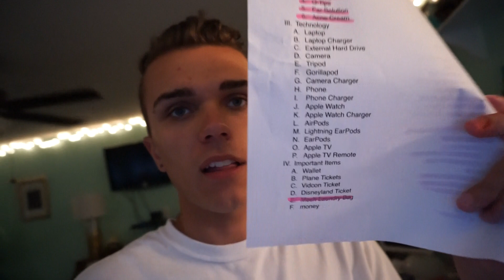la shopping in philly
Ok so we went shopping in Philly AND YES I KNOW THIS IS YESTERDAYS VLOG IM SORRY.
 xx Stevie

1